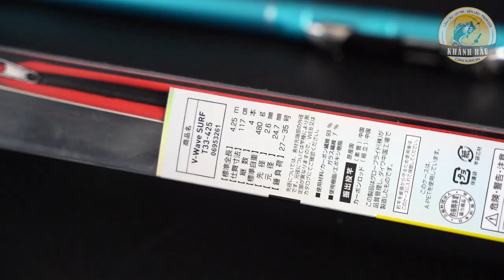Cần Lục Daiwa V-Wave Surf T33-4m25 | Hàng Hot Mới Về Lại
Tên Sản Phẩm : Cần Lục Daiwa V-Wave Surf T33-4m25
Thông số :

- Độ dài:  4m25

- Độ dài thu gọn: 1m17

- Độ cứng: 33

- Trọng lượng: 480gr

- Đường kính đốc: 24.7mm

- Đường kính ngọn: 2.6mm

- Thích hợp: Câu lục xa bờ + săn hàng khủng

- Khoen/Pat: FUJI cao cấp

- Loại: Spinning (máy đứng)

- Chất liệu: 93% Carbon

- Số đốt: 4 đốt

- Hãng sản xuất: Daiwa

Chi tiết sản phẩm : Giá 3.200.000đ

Shop Cần Câu Cá - Khánh Râu Với phương châm " Chất lượng, uy tín - Bền lâu trọn đời" Sẽ đáp ứng mọi nhu cầu về Sở thích câu cá, đồ câu, phụ kiện câu.

Facebook: Cần Câu Cá - Khánh Râu

Địa chỉ : 360 Mạc Đăng Doanh - Q. Dương Kinh - TP. Hải Phòng